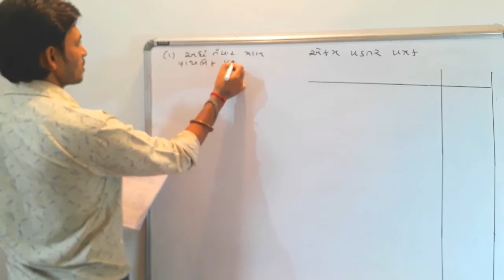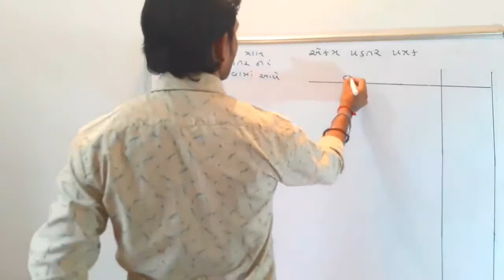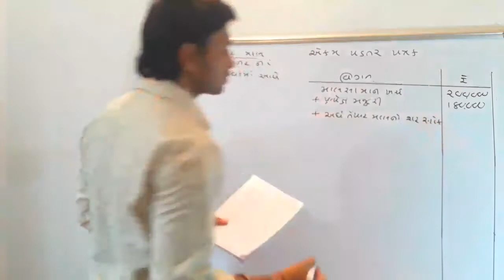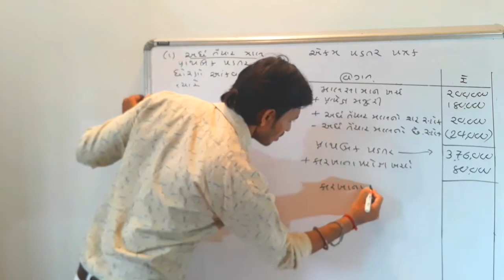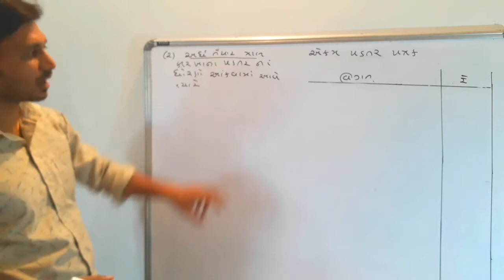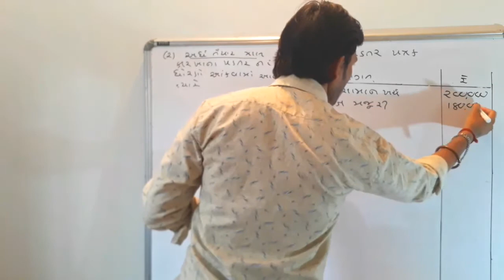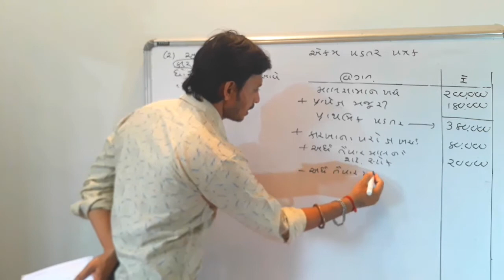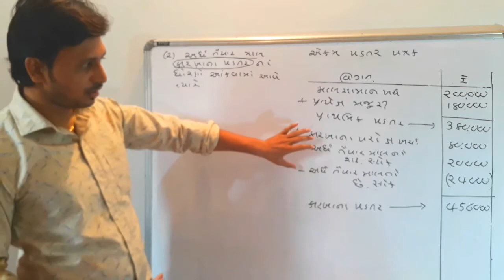Bcom sem 3 એકમ પડતર પદ્ધતિ 2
For exams preparation
Vijayravi
Vijay sir
vijay sir
vijay patil